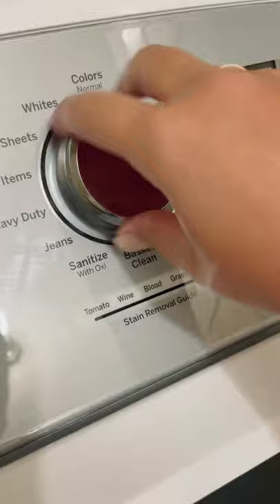ASMR | Dishwasher | Cleaning ASMR